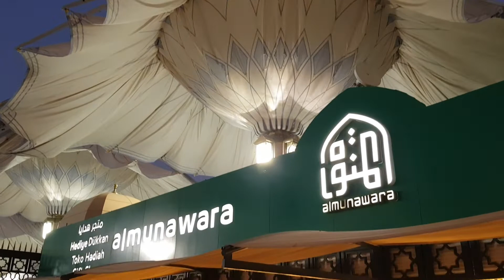Epic moments when dozens of Masjid Nabawi's giant umbrellas opened during the sunrise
Dozens of giant umbrella opened at the same time.
@Saudi Arabia